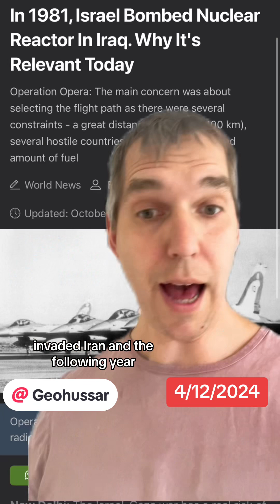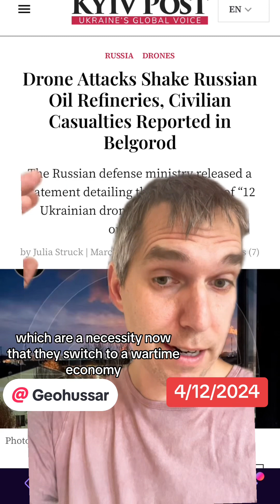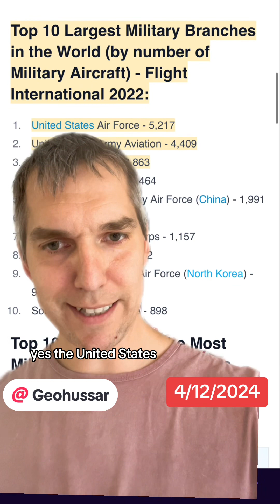the Geopolitics of no, WW3 is not happening.